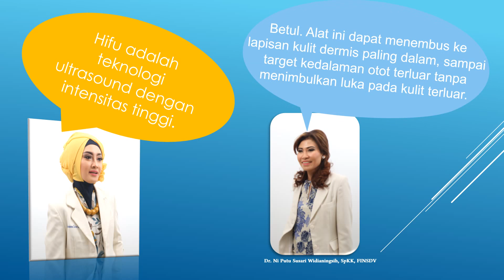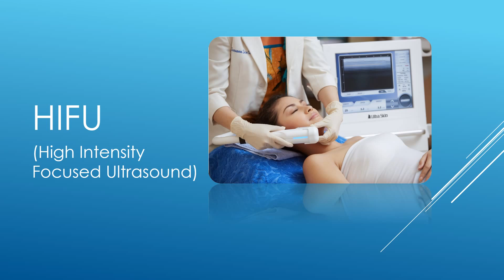HIFU (High Intensity Focused Ultrasound) bersama Surabaya Skin Centre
Seri belajar perawatan kulit teknologi HIFU (High Intensity Focused Ultrasound) bersama dermatologis Surabaya Skin Centre. Info lengkap tertulis bisa diakses di surabaya-skincentre.com. Jika ada pertanyaan sila komen. Mohon subsribe jika bermanfaat. Terimakasih Luvies.

REDAKSI